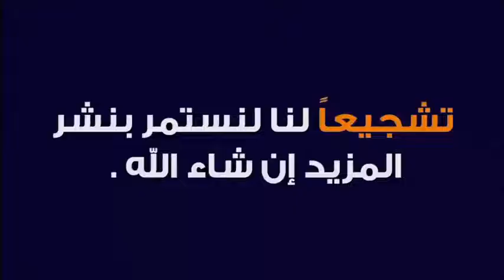يعلاج سحر تشويه جمال الوجه و قبح المنظر و سواد الوجه 🕌 الدكتور طيب كريبان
جديد 2021 : يعلاج سحر تشويه جمال الوجه و قبح المنظر و سواد الوجه 🕌 الدكتور طيب كريبان
 ▬▬▬▬▬▬ஜ۩☺۩ஜ▬▬▬▬▬
 ▬▬▬▬▬▬ஜ۩☺۩ஜ▬▬▬▬▬
⛔ أحبابي الكرام ، إذا أعجبكم الفيديو رجاءاً لا تنسوا :

 ▬▬▬▬▬▬ஜ۩☺۩ஜ▬▬▬▬▬
مواضيع سابقة

🕌 عَنْ أَبِي هُرَيْرَةَ، عَنِ النَّبِيِّ صَلَّى اللهُ عَلَيْهِ وَسَلَّمَ قَالَ:
 ▬▬▬▬▬▬ஜ۩☺۩ஜ▬▬▬▬▬
⚠️ توضيح مهم ❗

 ▬▬▬▬▬▬ஜ۩☺۩ஜ▬▬▬▬▬
# هاشتاغ الموضوع #